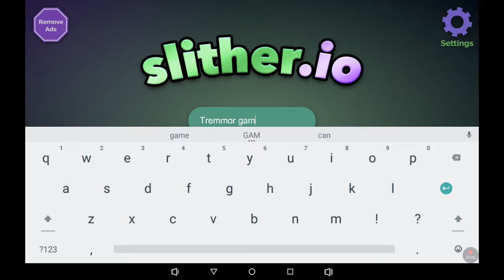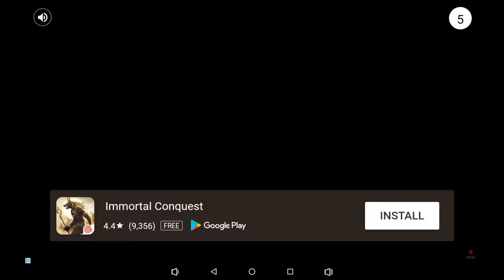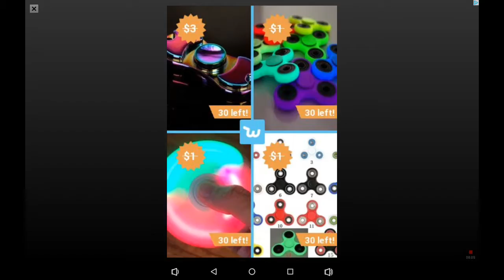July 9, 2017